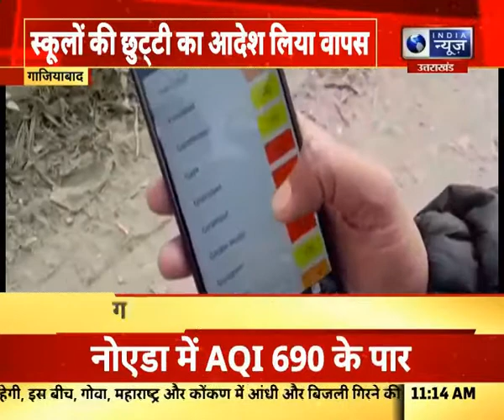Ghaziabad : प्रदूषण से निपटने के इंतजाम, कंस्ट्रक्शन साइट्स परलगाई गई एंटी स्मॉग गन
Ghaziabad : प्रदूषण से निपटने के इंतजाम, कंस्ट्रक्शन साइट्स परलगाई गई एंटी स्मॉग गन | India News UPUK